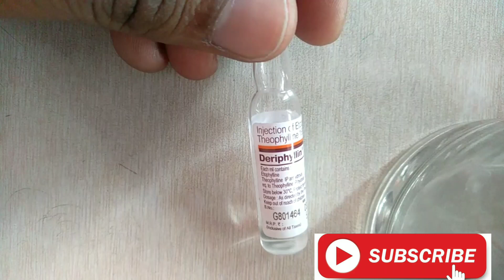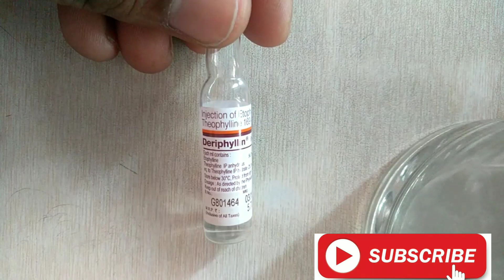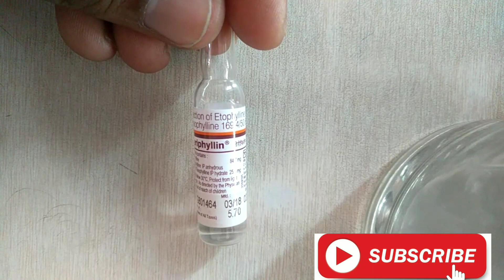Deriphyllin Injection इंजेक्शन का इस्तेमाल कैसे करें वीडियो में देखें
how to use injection